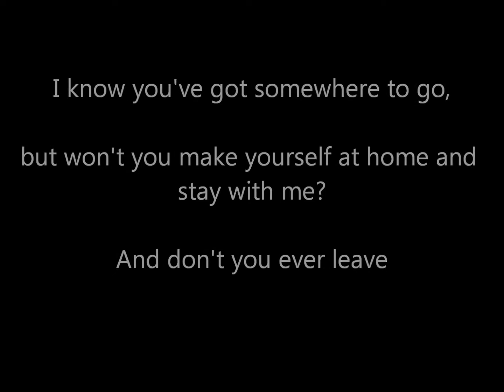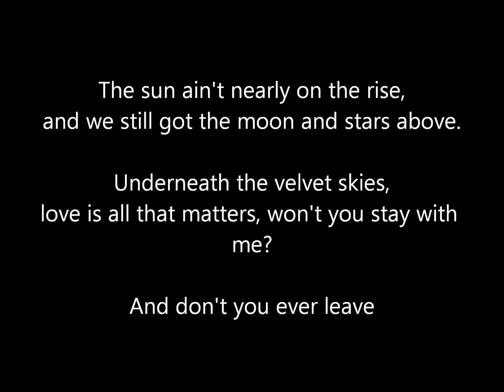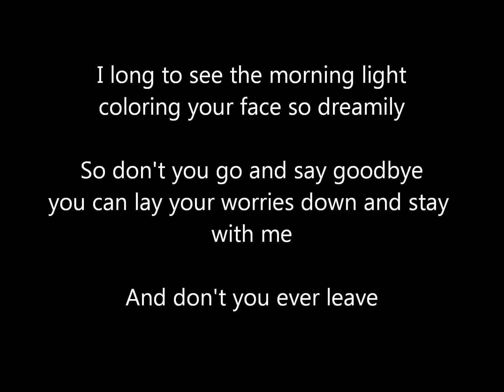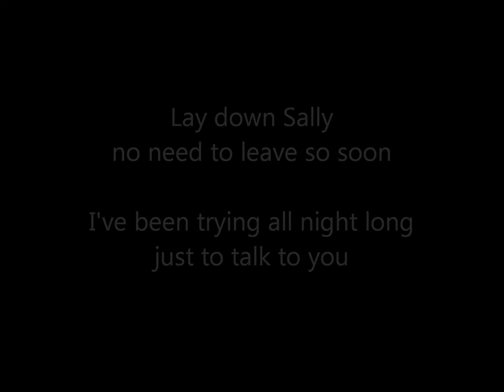"Lay Down Sally" - Hal Leonard Bass Playalong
"Lay Down Sally"
Words and music by:
Eric Clapton, Marcy Levy and George Terry (1977)
I played the bass part using a Fender Jazz bass
I played the melody on a 1951 Hammond RT-2 Console set to a "flute" type registration thru a Leslie 900U speaker.